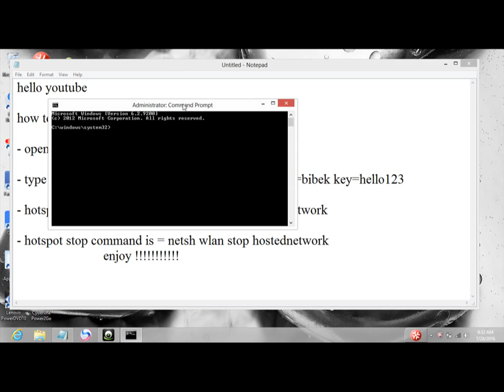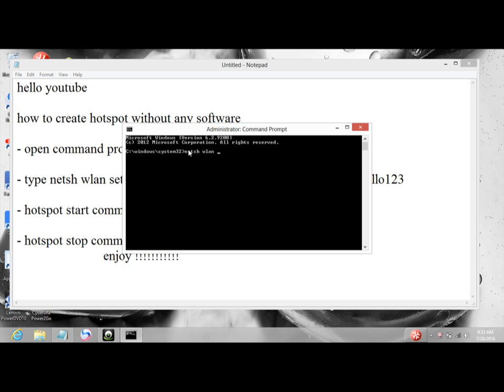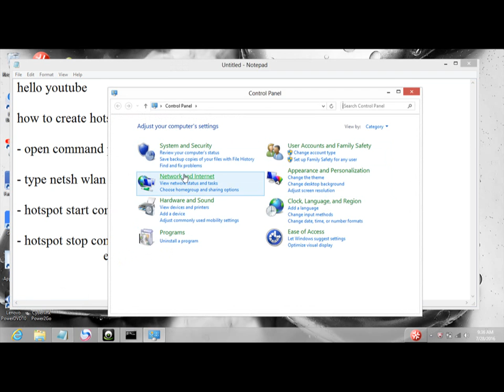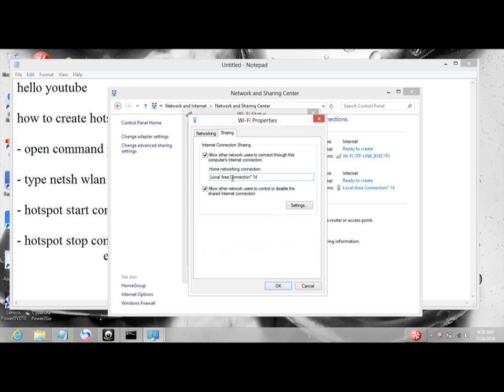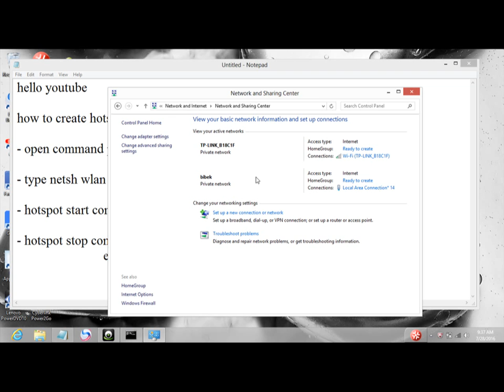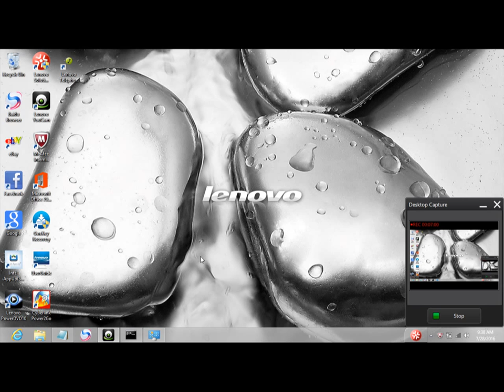How to Create Hotspot without any Software in Windows ( Nepali Language )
how to create hotspot without any software

- open command prompt (cmd) ( windows + R)

- type netsh wlan set hostednetwork mode=allow ssid=bibek key=hello123

- hotspot start command is= netsh wlan start hostednetwork

- hotspot stop command is = netsh wlan stop hostednetwork